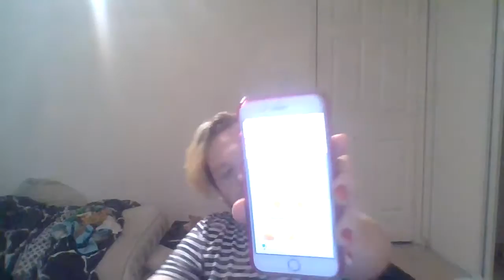Day 24 Duolingo Streak + more